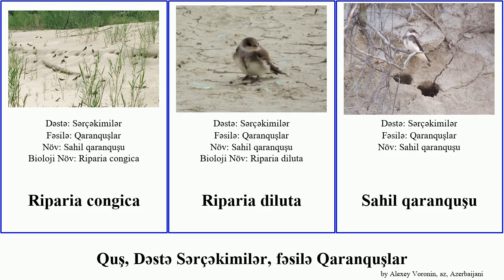Quş, Dəstə Sərçəkimilər, fəsilə Qaranquşlar qaranquşu bird sahil Riparia Hirundinidae Seasons Adi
quş Dəstə Sərçəkimilər, fəsilə Qaranquşlar.
bird of Order Passeriformes Family Hirundinidae, language: az.

Adi sahil qaranquşu
Dağ qaranquşu
Kiçik sahil qaranquşu
Kənd qaranquşu
Qaranquşlar
Riparia cincta
Riparia congica
Riparia diluta
Sahil qaranquşu
Şəhər qaranquşu